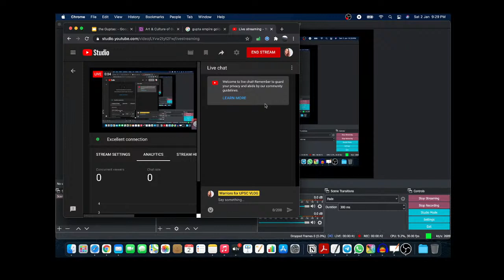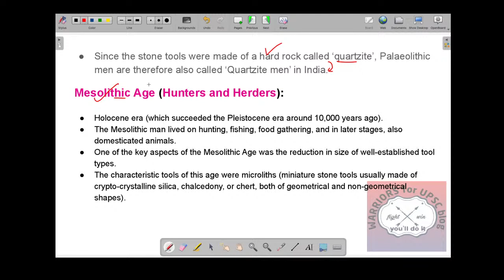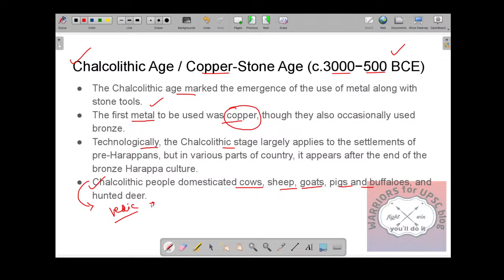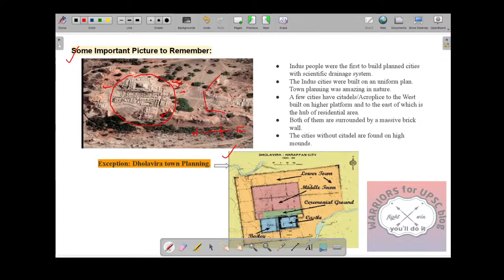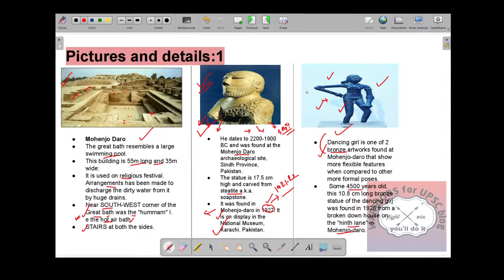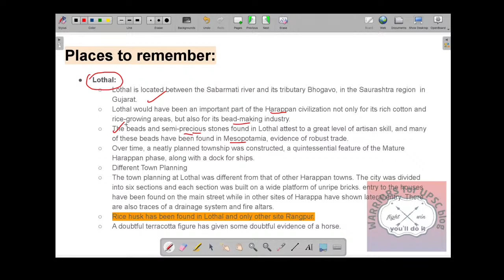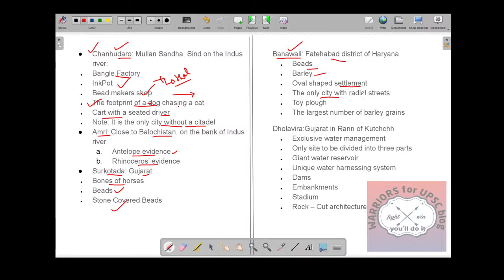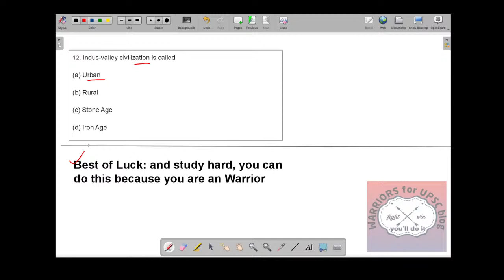WBCS 2021 FREE class|| ancient _history Part 1|| STONE AGE TO IVC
this classes aregoing to conduct to help all the WBCS aspirant who are going to give their paper in 2021, Its a totally free Initiative, copying of this content or publishing it in any way will be taken as a legal violation.

the classes only need your support via your sharing, liking and comment.. thank you for having faith on me.. Happy New Year and much love to you all..

and catch  me on the Maluka IAS youtube channel, for free classes of UPSC..